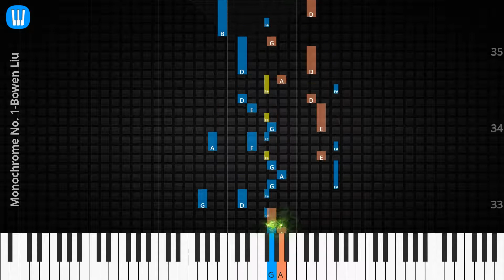🎹Monochrome No. 1, Solo & Chord, Bowen Liu, Synthesia Piano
♫ Synthesia Piano Tutorial, Solo & Chord: Monochrome No. 1, Bowen Liu

♫ Bowen Liu Piano Tutorial
♫ Bowen Liu Chord
♫ Bowen Liu Lyrics
♫ Bowen Liu Subtitle
♫ How to play Monochrome No. 1
♫ Monochrome No. 1 Piano Chords
♫ Monochrome No. 1 Piano Easy
♫ Monochrome No. 1 Piano Difficult
♫ Monochrome No. 1 Piano Cover
♫ Monochrome No. 1 Piano Remix
♫ Monochrome No. 1 Piano Tutorial
♫ Monochrome No. 1 Notes
♫ Monochrome No. 1 Piano Tiles
♫ Monochrome No. 1 Easy Slow
♫ Monochrome No. 1 Academy Piano